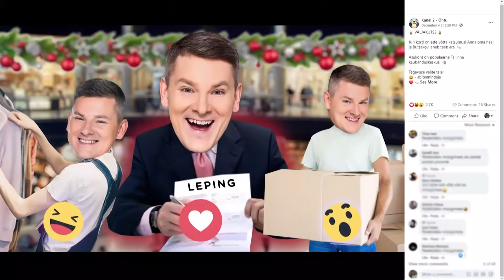Kanal 2 "Õhtu!" - Jürist sai kaubanduskeskuse müügimees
Mõned müüginipid!